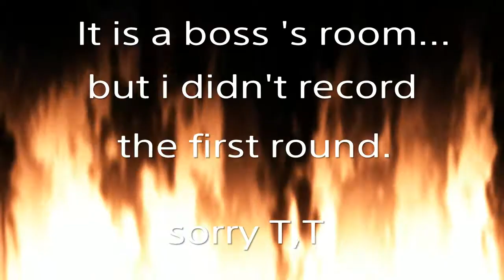หัวร้อนกับบอส - PREY - ตอนที่ 6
เกม Horror FPS น่าจับตามองที่สุดแห่งปี 2017 - PREY